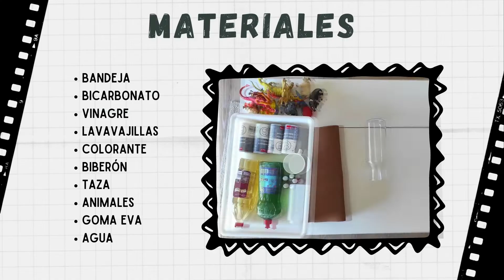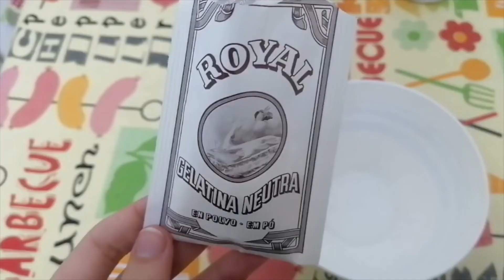MANUALIDAD MINIPEQUES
Pasad un buen rato creando vuestras propias bandejas para jugar!! Pronto volveremos a vernos :)